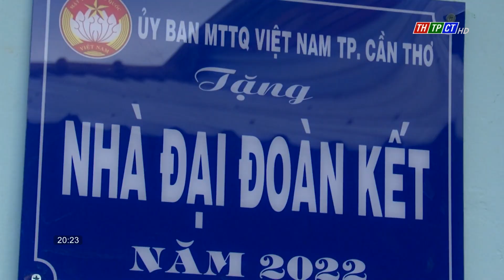Ô Môn xây dựng nhà ở cho người nghèo| Cần Thơ TV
Trong năm 2022, Ủy ban MTTQ Việt Nam quận Ô Môn thực hiện tốt công tác xây dựng nhà ở cho hộ nghèo